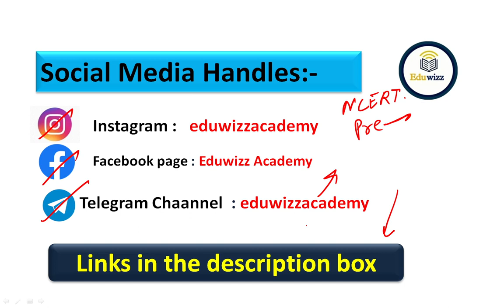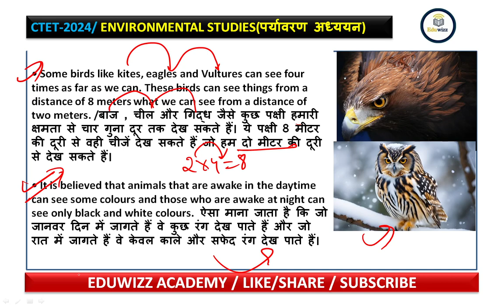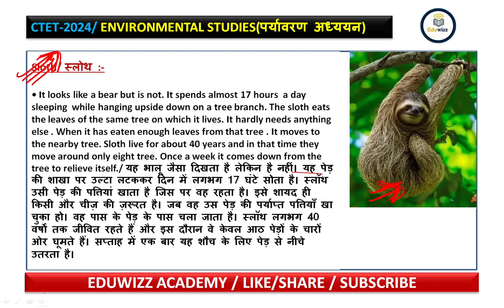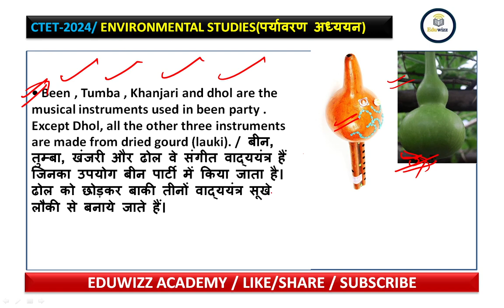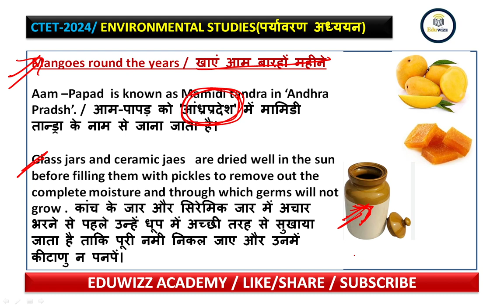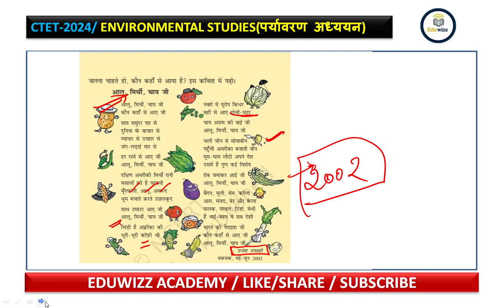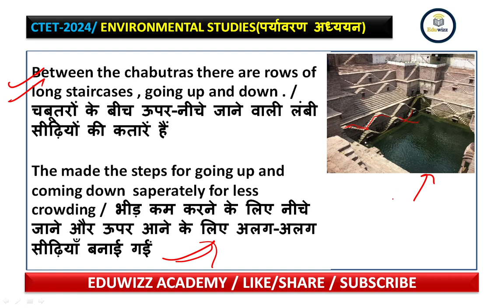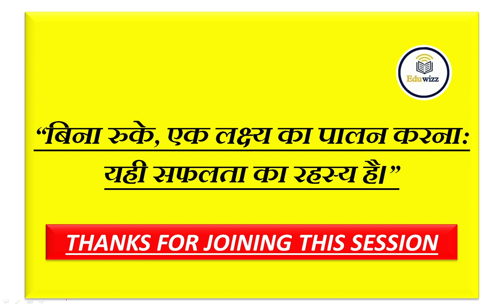CTET JAN 2024 COMPLETE EVS, PAPER-1 | PART-7| CTET PAPER-1 BY AMIT KUMAR SHAMI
CTET JAN 2024 Complete EVS |CTET Paper-1 | Part-7 | EVS NCERT|EVS One line by Amit Kumar Shami @Eduwizzacademy